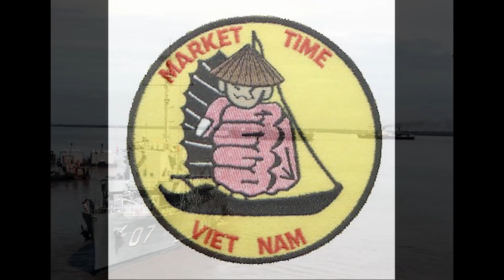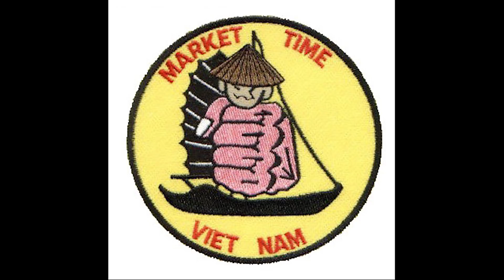Hồi Ký Miền Nam | Trận Cửa Ba Động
Tác giả : Trần Lý
Giọng đọc : Tài Nguyễn